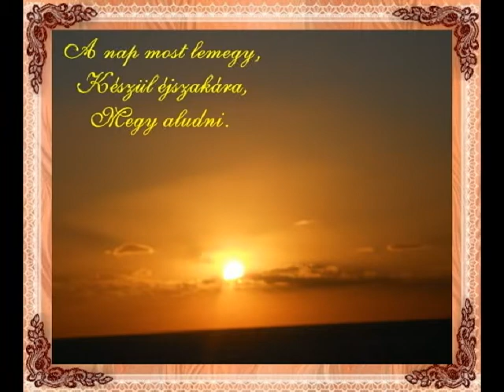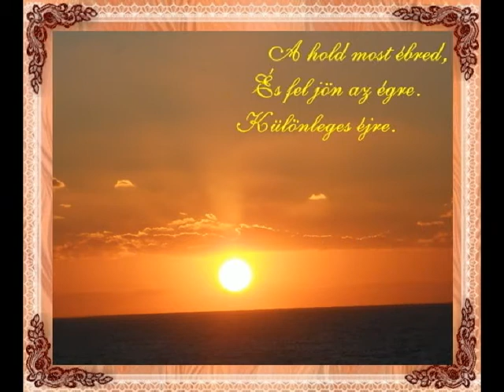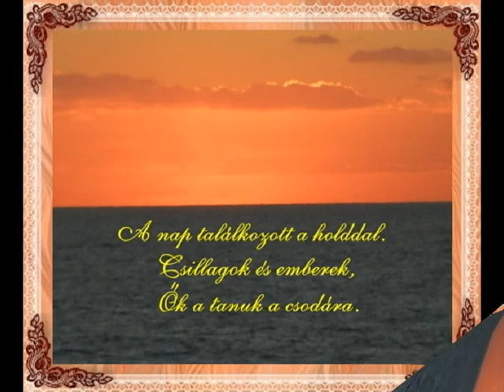Holdfogyatkozás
Izrael,Netanya,2011.dec.10-holdfogyatkozás, egyszerű gyönyörű és a jellenség inspirált és egy verset is irtam róla. A zene, előadó Tamás Gábor müvész, megvarázsolt és itt került a müvészúr engedeljvel. Köszönöm szépen.